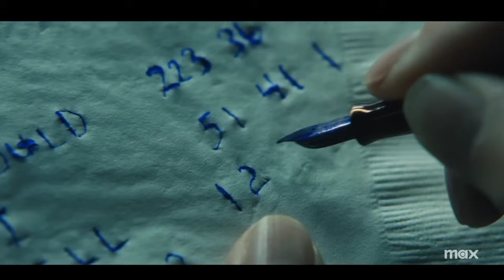Top 10 best upcoming web series 2024. Top 10 Series you should anticipate in 2024.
This video suggest you top 10 best upcoming web series that worth anticipating in 2024 so far. There will be more to come but these are the best 10 out of the upcoming series that were announced.

This video contain the best series coming to Netflix, hbomax, Hulu, fx and Disney+ with full details.

If there's any update about any series and movies you'll found it on this channel.

And this channel will give you suggestions on the best series and movies coming out in every single month.